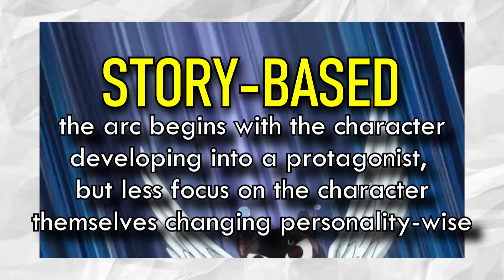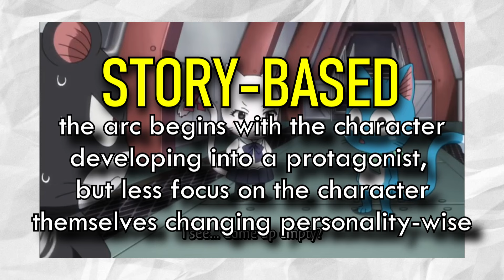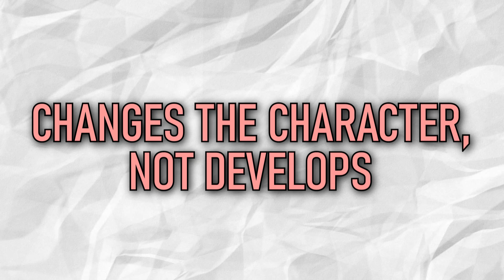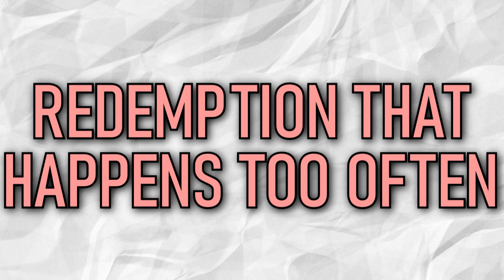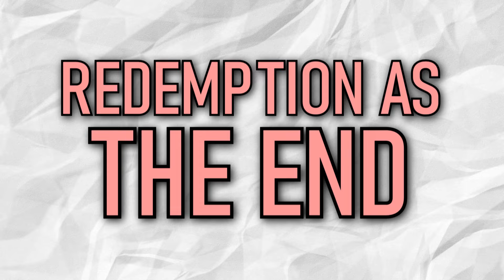Let's Talk About Redemption Arc Tropes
I'm back!!! This..took longer than I thought I would cause I've been in an internship + classes about to start. Hihi. I'm tired. How's everyone?

Ace Slasher
Mc Nuggies
xi Whiplash
Ultimician Griver
StarKnight 75
Night_Shine
Lucifront
E/Thomas
Ardent_Sylph
Mudkip_172
Theoden
PIzza Rat
Alluinn_HelMan
sea sad